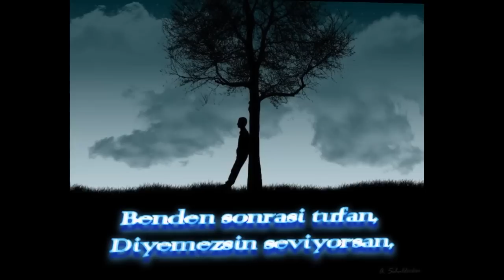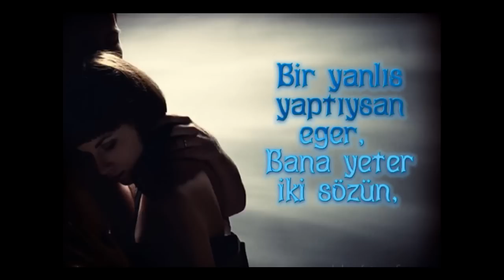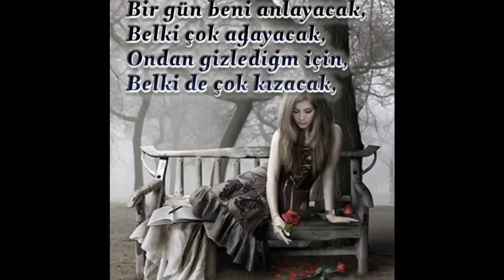Petek Dinçöz Ferhat Göçer Seni sensiz seveceğim